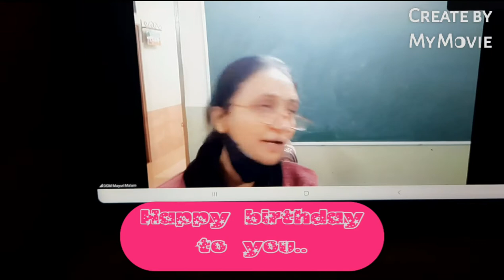Birthday at school|Hppy brthdy LiteshMay God blss u..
divinegurukulam-Mayuri maam